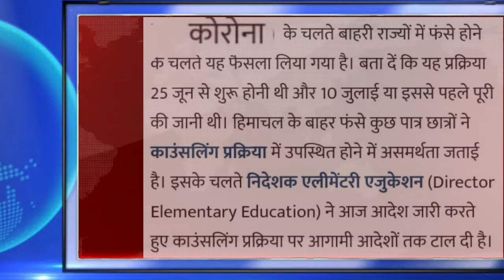HP TGT Batchwise Recruitment 2020 Postponed# news credit -Himachal abhi abhi 19 June 2020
HP TGT Batchwise Recruitment 2020 Postponed#
news credit -Himachal abhi abhi

music credit -audio jungle